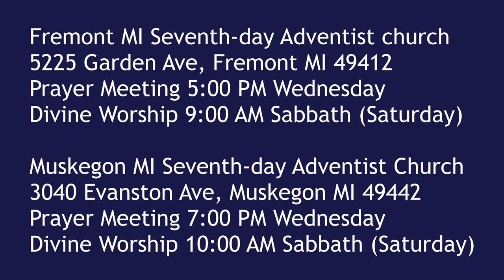Seeing Jesus in the Gospel of MARK 14:22-26 The Last Supper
What is this new covenant Jesus is talking about?

Parler.com: @SecondComing
Twitter.com: @SaviorAndMyKing